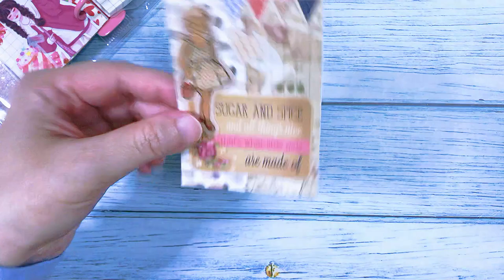3-Ring Binder Journal || Sugar and Spice || #005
[[ — Music — ]]